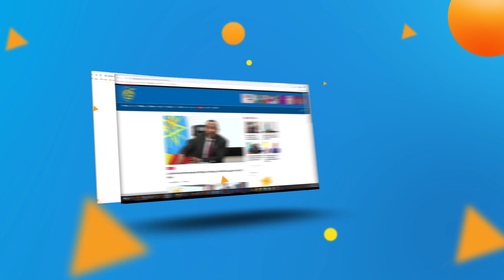አዳዲስ እና ወቅታዊ መረጃዎች